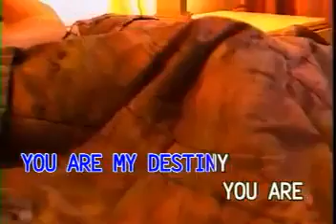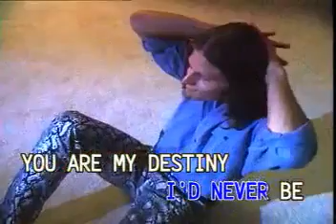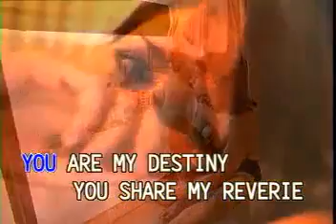2. Paul Anka - You Are My Destiny [Dynasty]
VCD Title: Songs as Popularized by Paul Anka
Record Label: Dynasty Audio/Video, Inc.